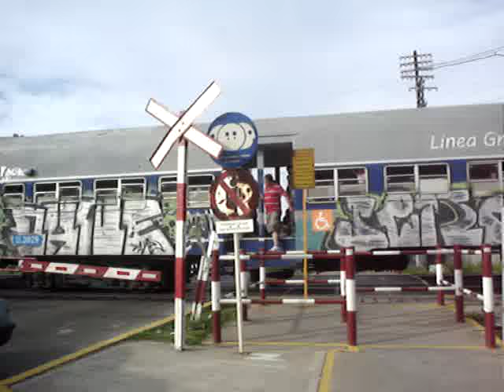EMD GT22 A905 Saliendo de Villa Dominico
Locomotora General Motors GT22CW A905 Saliendo de Villa Dominico con un servicio local destino a La Plata.